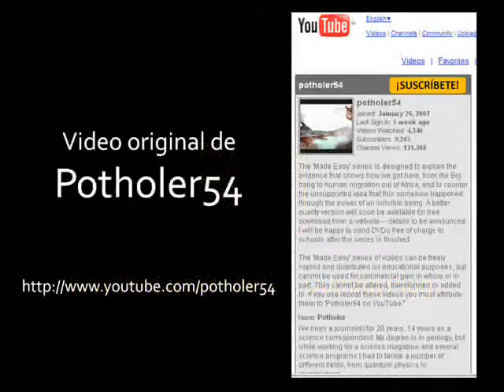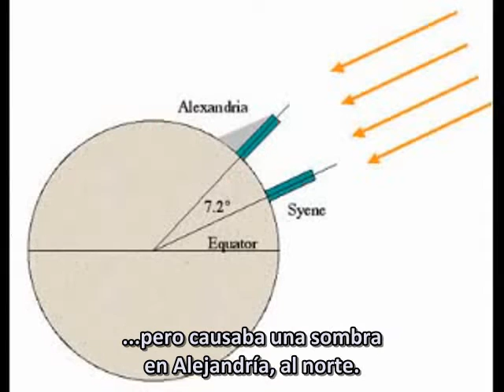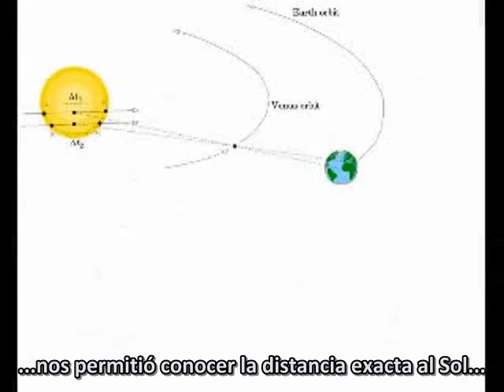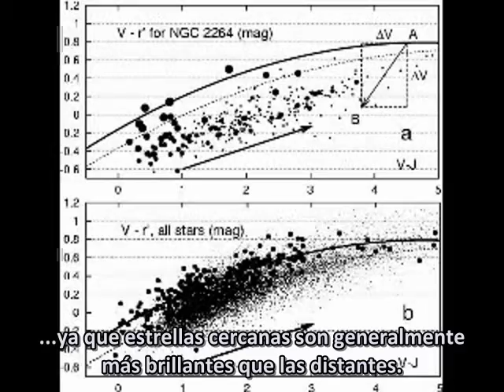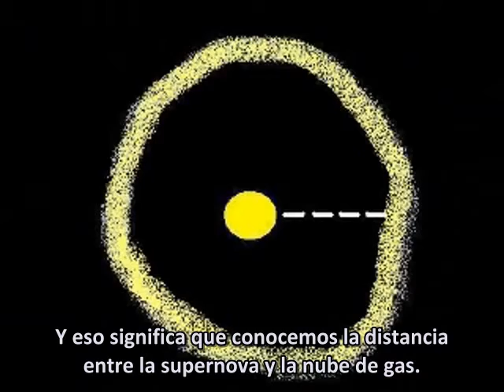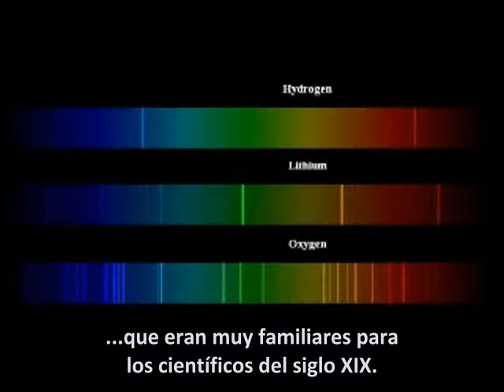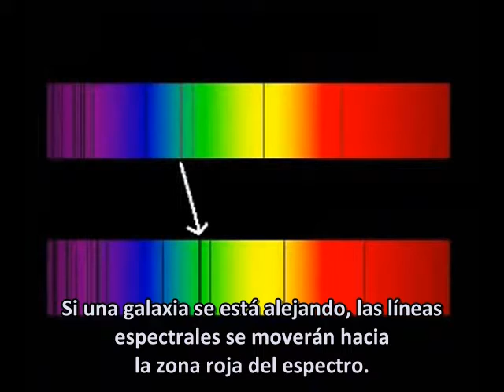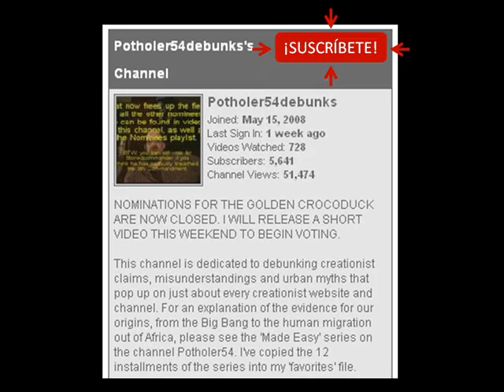1 - La Historia del Universo Hecha Fácil - Parte 1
Éste es el primer video de la serie "Made Easy" de Potholer54.

Este primer video se enfoca principalmente en los métodos que nos permiten medir la distancia hacia las estrellas y galaxias.

En esta serie, Potholer54 nos explica en términos sencillos el origen del universo, la formación de la Tierra, la aparición de la vida en nuestro planeta y su evolución hasta llegar al ser humano moderno, poniendo especial énfasis en los métodos que nos permitieron alcanzar tal conocimiento.

El objetivo de esta serie no es brindar descripciones minuciosas sino explicar de manera sencilla sin que el espectador requiera un amplio conocimiento del tema. Es un excelente primer paso para quienes están interesados en conocer mejor las teorías científicas que tratan nuestro origen.